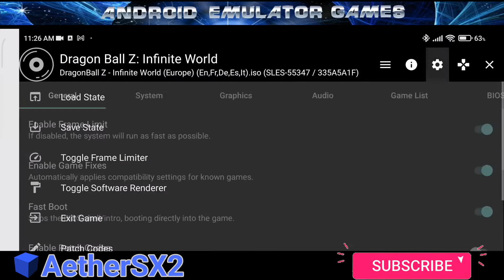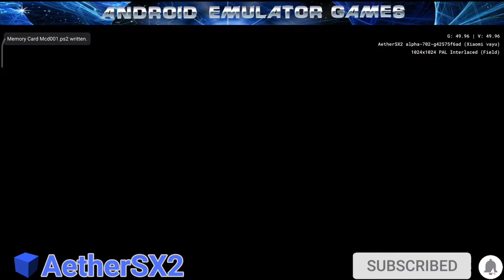Dragon Ball Z: Infinity World AetherSX2 ( PS2 Emulator ) with Settings